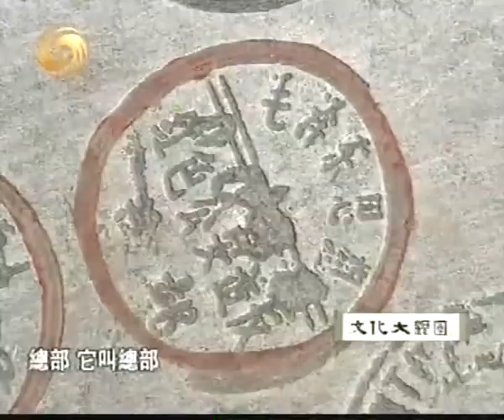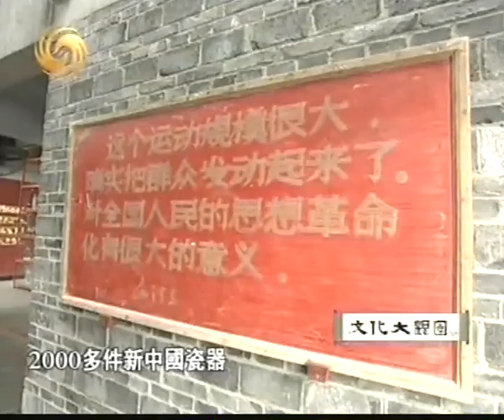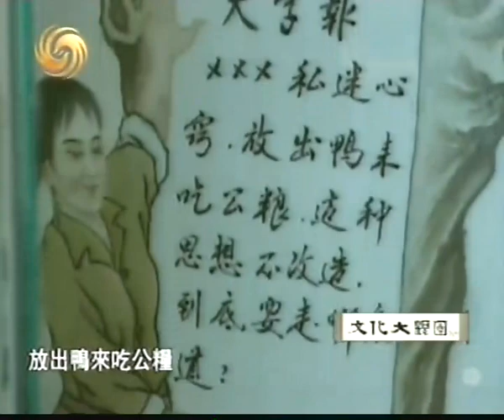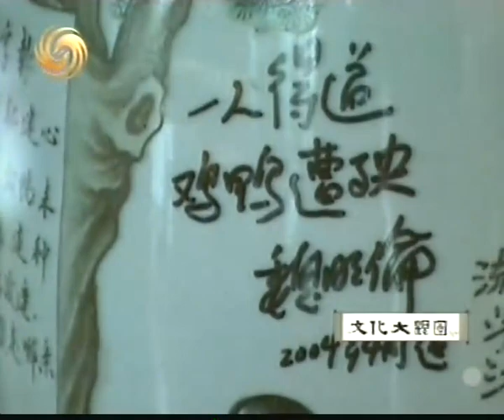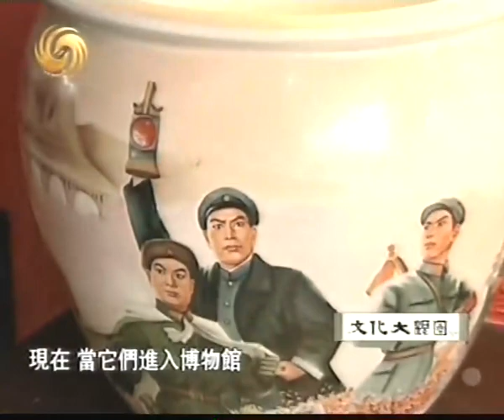文化大观园_为了未来收藏战争_2007_02..rmvb